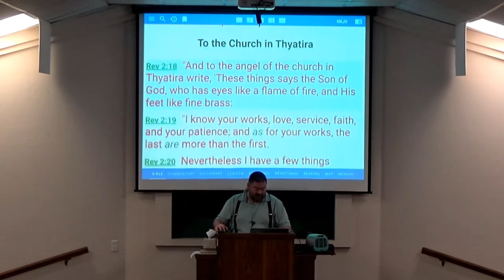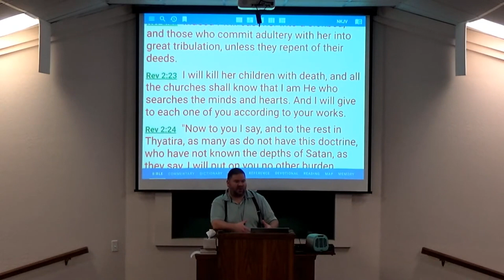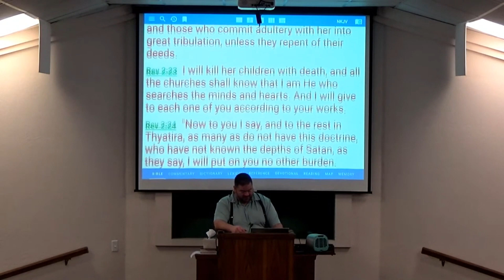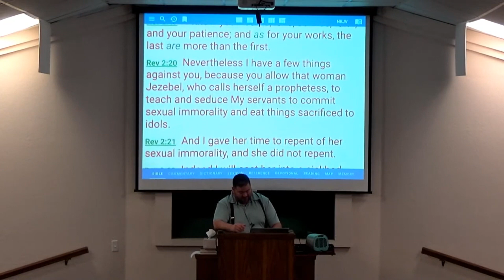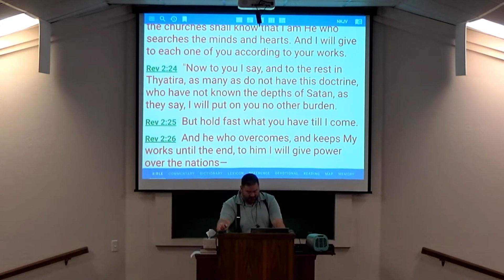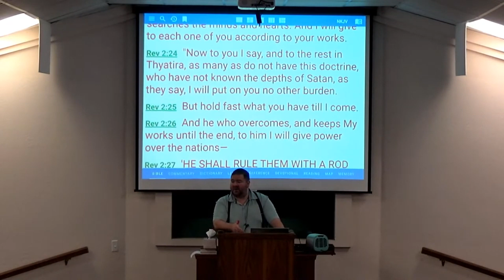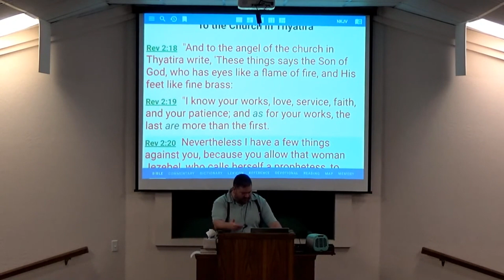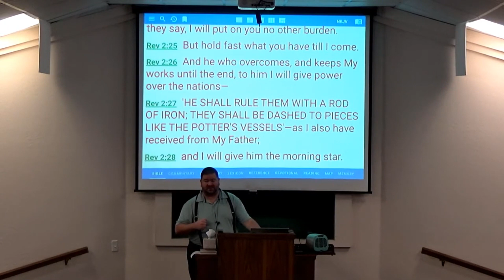8-23-23 Wed Class - Character Study: Church of Thyatira #3